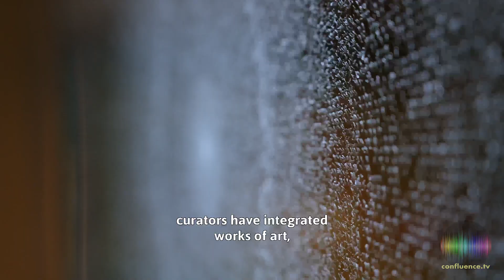Curator Jérôme Neutres on how art and technical innovation (from CONFLUENCE)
From the invention of oil paints to photography to AI, the fine arts have always leaped to take advantage of the latest technical innovation.